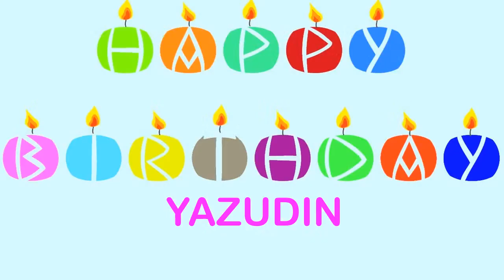Yazudin Wishes & Mensajes7 - Happy Birthday